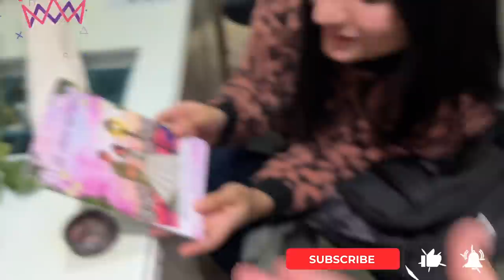GROOM SHOPPING WITH DUCKY & AROOB 😍 | Hmary Sath Scam Hogya 😂 | Fatima Ki University Gae 🤩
Groom Shopping  |
In today's video you will find

🌟Kiss-kiss, bye-bye 💋